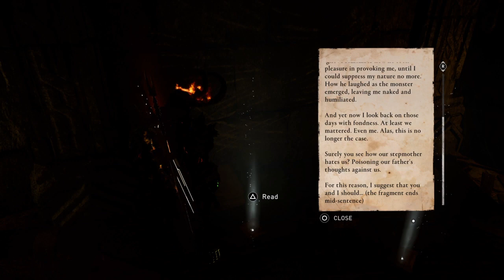assassin's creed valhalla ragnarok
just gaming and doing ranom  things for fun